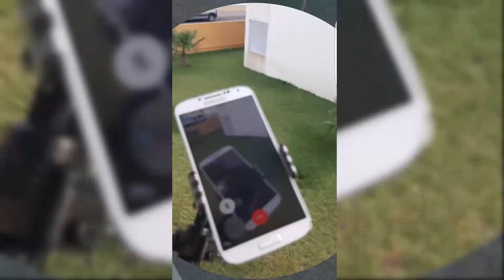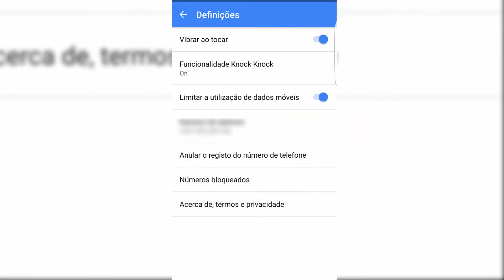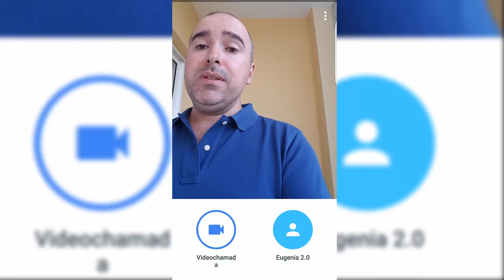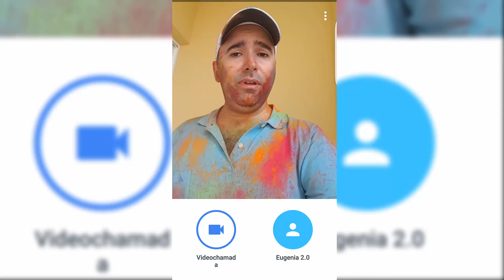Google Duo APP-Good Video Calling APP